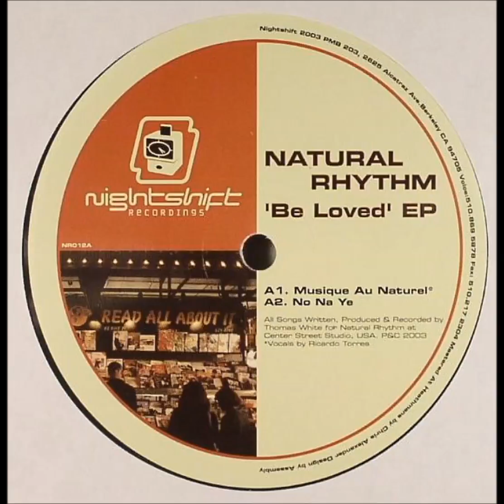Natural Rhythm - No Na Ye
May/2003. Be Loved Vinyl, 12", EP  -  Nightshift Recordings